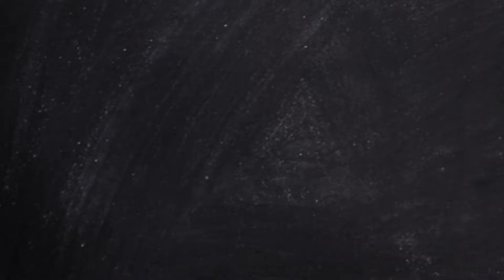Aaron Nola Deserves the Cy Young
The Phillies' Aaron Nola is so clearly the most valuable pitcher in baseball. So give him an award already.